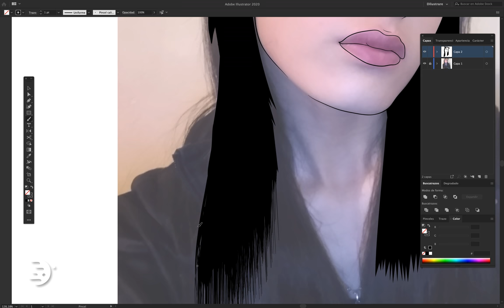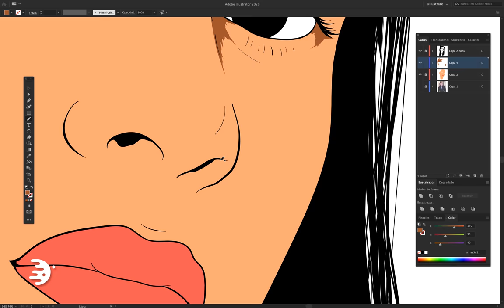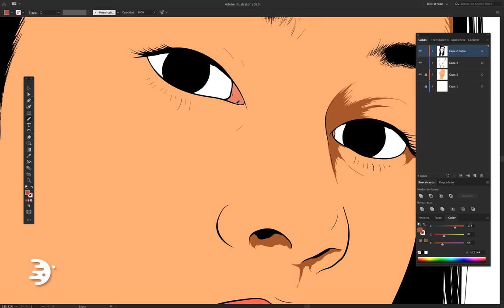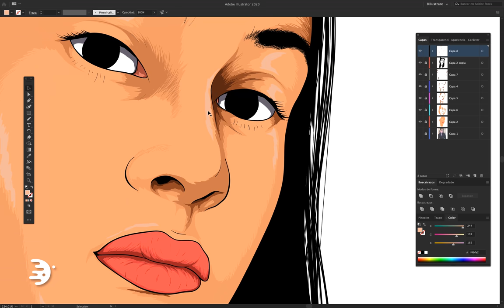ASI HICE esta Ilustración 🔥 ESPECIAL 15K (2) | Illustrator (Cámara Rápida)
Mirate el Proceso de esta Ilustración en Cámara Rápida hecha para nuestra SEGUNDA GANADORA del concurso: Una ILUSTRACION para ti; un Especial 15k . Comenta: 🔥 si te la gustó ilustración.
No te pierdas ninguna oportunidad de participar.

Edición: David Gutama
Audio y Musicalización: Raúl Ryu / Tebo Dom - Lobes
Animación Intro y Outro: Henry Gutama

Dilustrare
2020